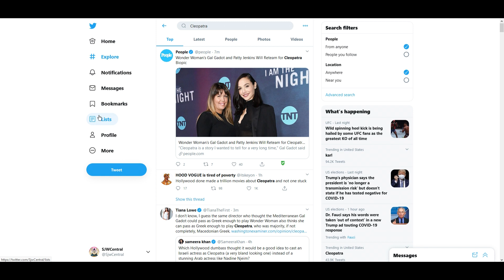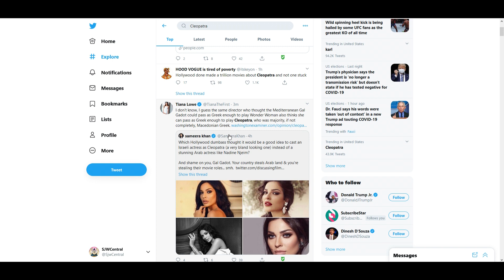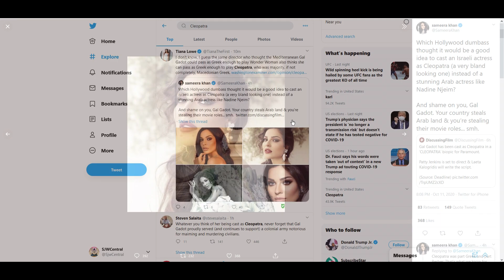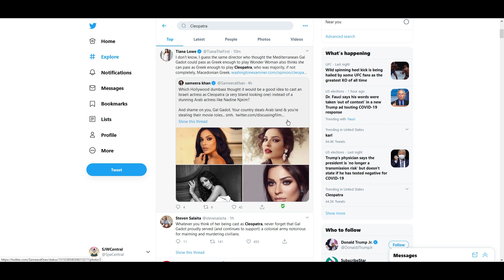Gal Gadot Cast As Cleopatra EXPOSES RACIST Leftists & Antl-$emltes Lack Of History Knowledge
Gal Gadot is cast as cleopatra for a new biopic and all the extreme far left and far right people coalesce with their historical ignorance and expose themselves and racists